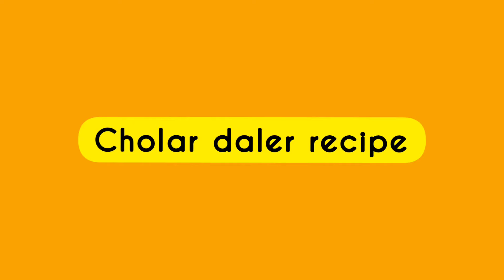নিরামিষ ছোলার ডালের রেসিপি || অনুষ্ঠান বাড়ির মতো ছোলার ডাল এইভাবে বানিয়ে দেখুন ভালো লাগবে